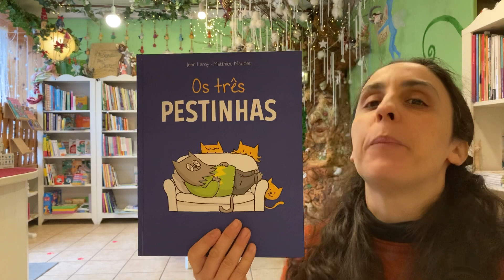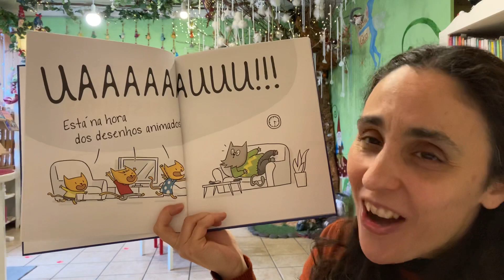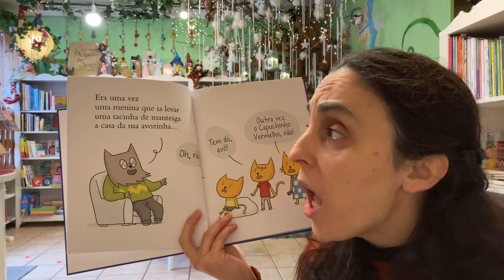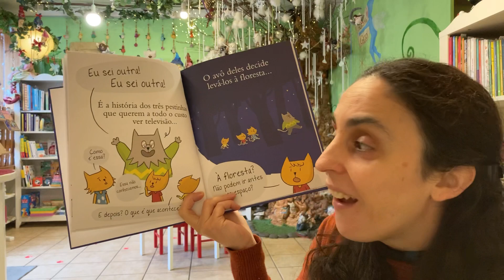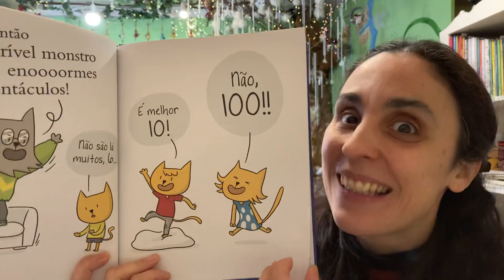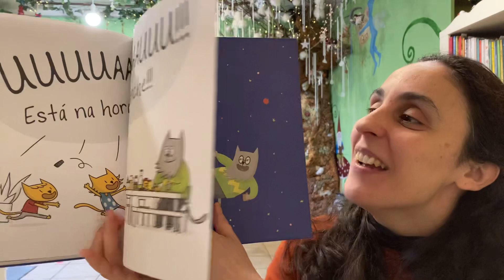Bom dia Histórias: Os três Pestinhas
Para começar o dia com alegria... Os três Pestinhas  | Editora Gradiva | Hora do Conto: Aqui Há Gato

 A hora dos desenhos animados chegou e as três crianças preparam-se para se instalarem em frente ao ecrã de comando na mão. Mas o avô tem um plano diferente: propõe-lhes contar uma história.
O seu repertório é contestado pelos pequenos que já conhecem todas as histórias. Resolve, então, mudar de táctica e acaba por conseguir cativá-los para desenvolverem a sua própria história.
Um livro da autoria de Jean Leroy e Matthieu Maudet sobre o poder e a importância da imaginação.

PARTILHEM! Se gostaram da nossa Hora do conto, e se desejam que esta história ou outra complete a vossa biblioteca familiar, podem comprar na nossa livraria (Santarém) ou visitar a nossa loja